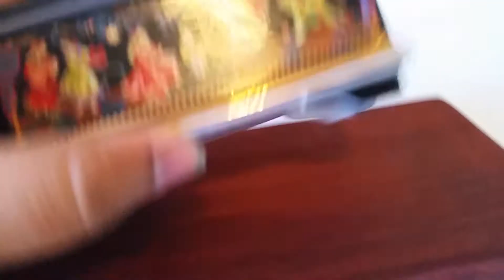CAJA MUSICAL ALHAJERO CASCANUECES